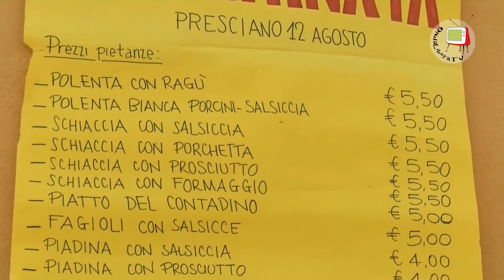Sestino-"la camminata" 2015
Fervono i preparativi per la festa che si tiene nel piccolo borgo Presciano sotto il comune di Sestino. "La camminata" prevede una vera e propria marcia da Sestino a Presciano, per poi fare una merenda con la famosa schiacciata cotta nel forno a legna e tante altre delizie. Il 12 agosto, giorno della festa, ma soprattutto nei giorni precedenti e successivi il borgo si ripopola di villeggianti che rendono orgogliosi tutti i volontari che con fatica portano avanti la manifestazione, ma soprattutto inorgogliscono gli abitanti che mettono a disposizione tutto, dalla manodopera,alla corrente alle abitazoni stesse.